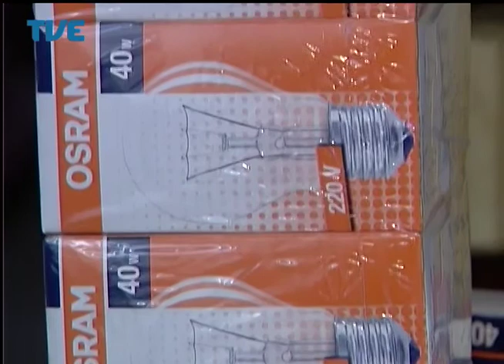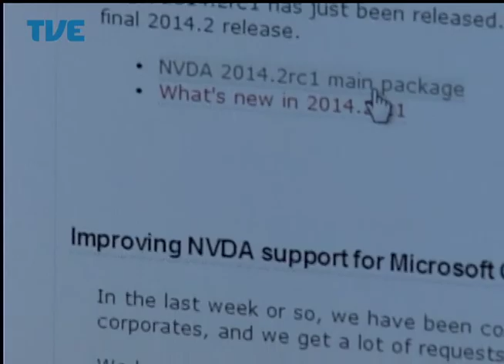Jornal da TVE - Primeira Edição - 02/07/14 Bloco 2